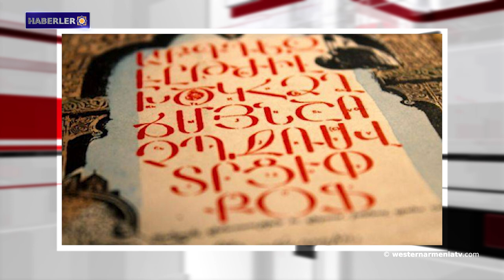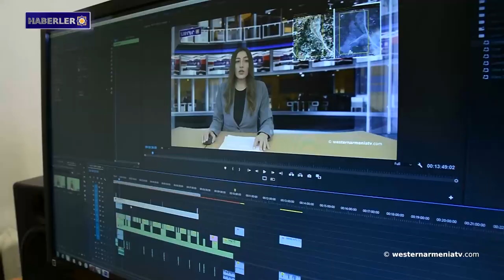2024 Batı Ermenistan Cumhuriyeti’nin Başkanlık Dilekleri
1- 2024 Batı Ermenistan Cumhuriyeti’nin Başkanlık Dilekleri
2- Ülkenin genetik kodu değişmiyor
3- Fransa, Kudüs'te Ermenilere yönelik saldırıları kınadı
4- İnsan Hakları Komitesi’nin Yeni Yıl ve Noel kutlama mesajı
5- Dil komitesi "Yılın Sözü-2023" sonuçlarını özetledi
6- Mariam Mkrtçyan, Blitz Satranç Akademisi'ndeki Ermeni satranç oyuncuları arasında en iyisiydi
7- Batı Ermenistan devlet televizyonu “westernarmeniatv”yi destekleyelim

BANQUE DU BÉNÉFICIAIRE : 18206
SWIFT : AGRIFRPP882
IBAN : FR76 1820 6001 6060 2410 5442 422
BÉNÉFICIAIRE : Assemblée des Arméniens (AAAO)
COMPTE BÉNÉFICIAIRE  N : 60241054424